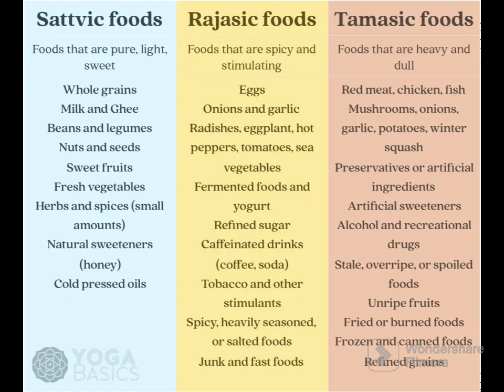Yoga and Satvik food.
Sri Vivekananda English Academy.